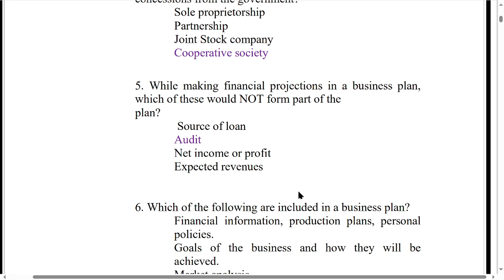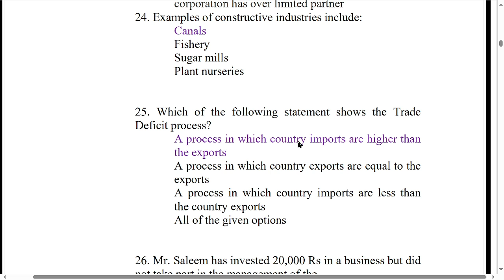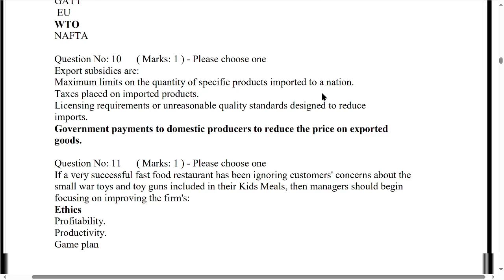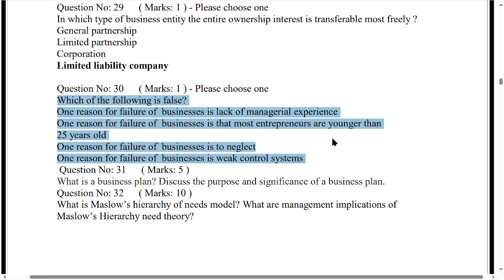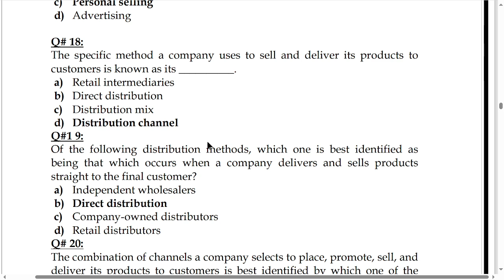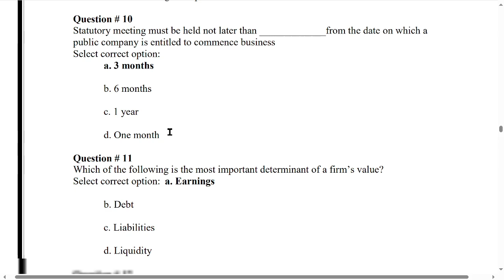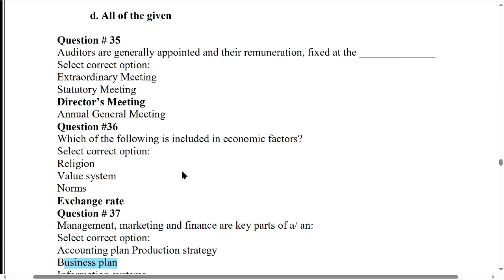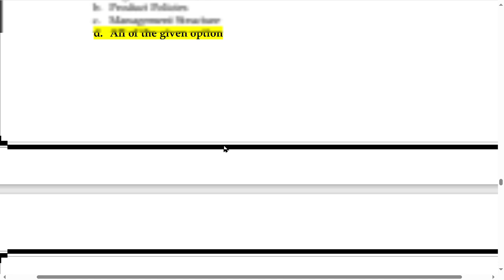mgt211 mid term exam preparation || vu mgt211 mid term most important mcqs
this video is about the course mgt211 mid term preparation in which some past also solved and point out most important mcqs in exam view of points